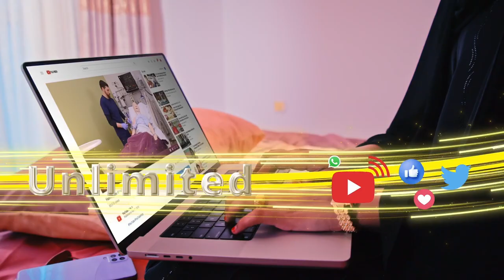Jabhada buurta Gacan Libaax ayaa dib uga celisay degmada Dhoqoshey gaadhi dhawaan ay kaxaysteen